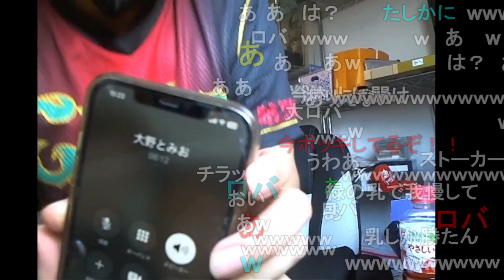巨乳配信者を傍聴しに行った元議員から怒りの電話が来てロバが止まらない横山緑【2023/9/18】